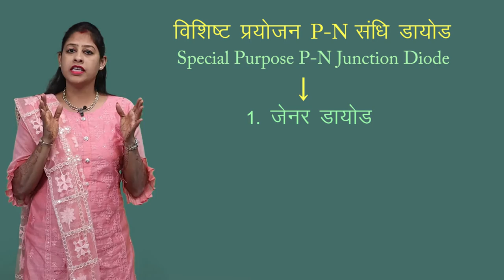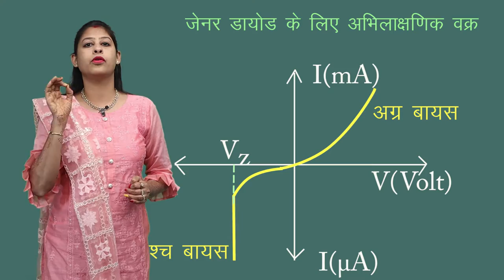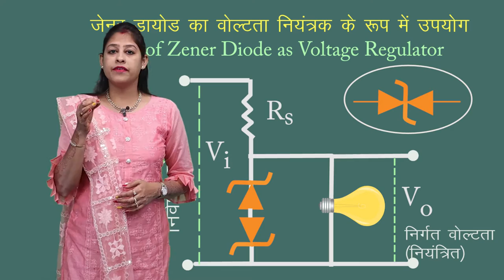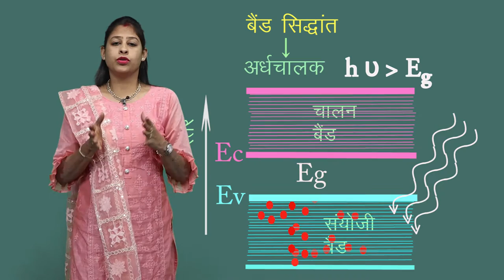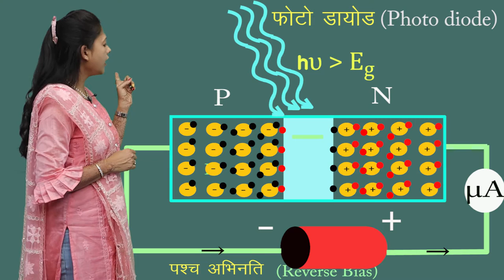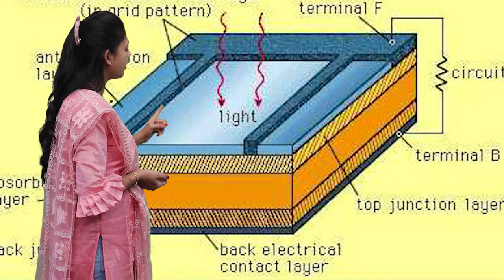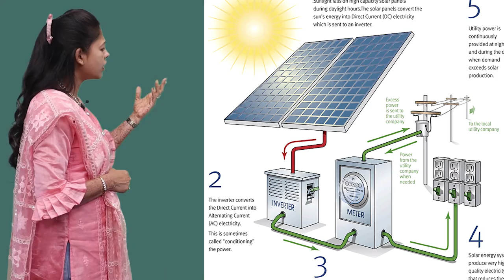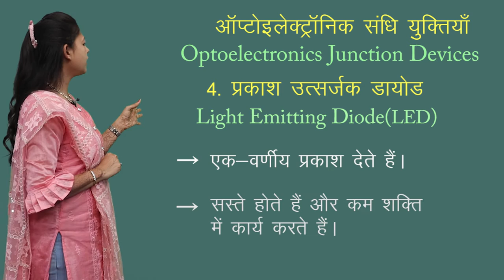CLASS 12th PHYSICS | CHAPTER 14 | SEMICONDUCTOR ELECTRONICS